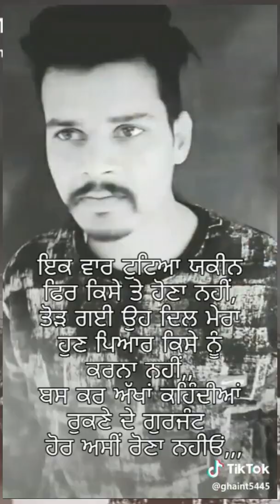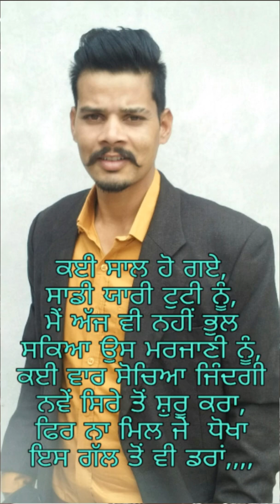Rang sanwle di Kudi Gurjant Singh by Ghaint5445 new Punjabi 2020 Latest song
Ghaint5445